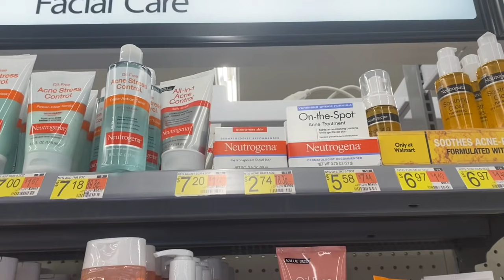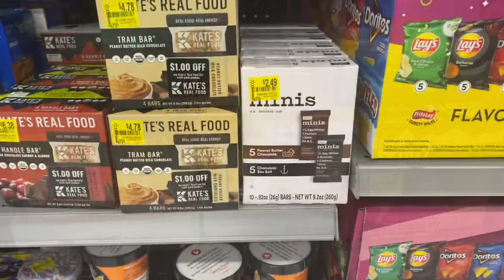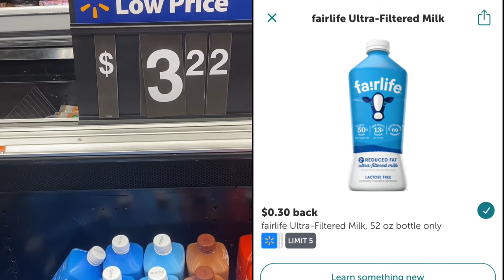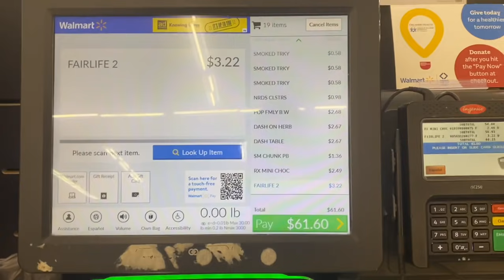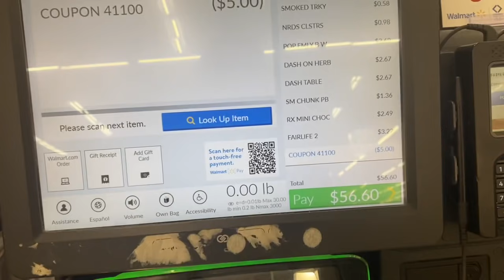Walmart Ibotta Haul! $62 for FREE+ $3 MM ! Mid Week Bonus 7/4-10/21 Swagbucks Deals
In this video, see how you can get all this for FREE with the bonuses on Ibotta and a BIG Swagbucks money maker deal! If you are trying to complete your Ibotta bonus, here are some EASY deals you can do and 90% of them don't need coupons!

Couponing Class on July 2nd at 11 AM EST on Zoom, Join HERE!

👩 Need Some One on One Help with your Youtube Channel or need help with Couponing?

3 Drawer Storage Container
Jewelry Armoire for Door

💸Rakuten (Online Shopping Cash Back): Use my code to get $20 cash back when you spend $20!

- whole inserts - can come SUPER Early!